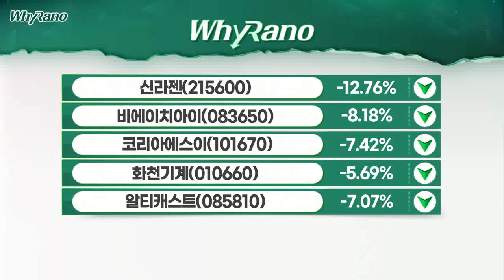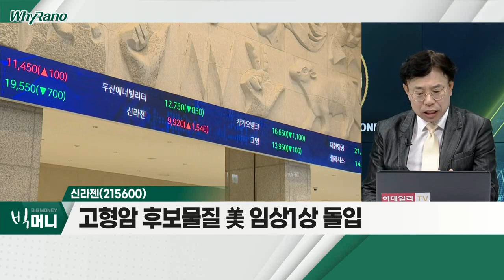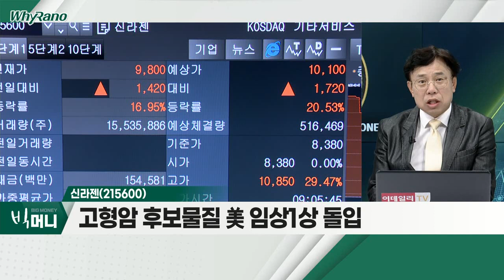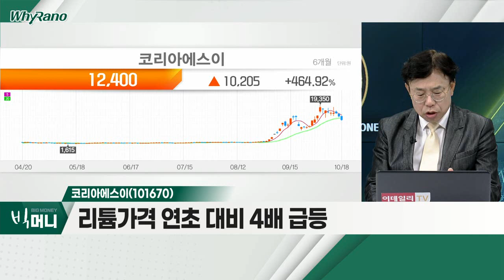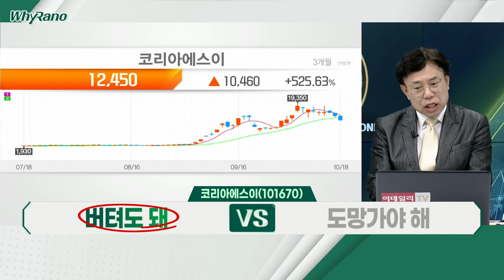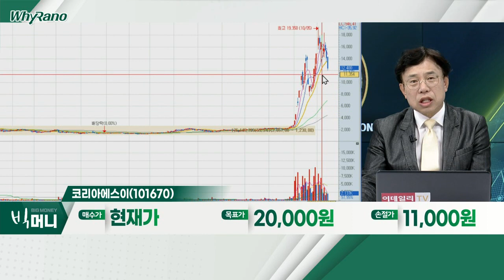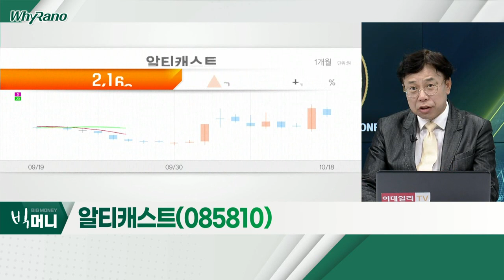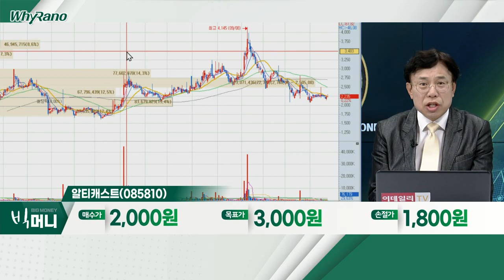신라젠(215600), 코리아에스이(101670), 알티캐스트(085810)_WhyRaNo (20221018)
신라젠(215600)
- 2년 5개월간 거래중지 후 재개
- 고형암 후보물질 美 임상1상 돌입
- 거래 2일째ㆍ외국인 259만주 매수

코리아에스이(101670)
- 비상장 '리튬플러스'에 피인수
- 리튬 가격 연초 대비 4배 급등
- 영업이익률 약 30%

알티캐스트(085810)
- 인도네시아 전기차 충전사업 진출
- '차지인' 2대주주 지분율 15.43% 규모
- 외국인 매수 증가